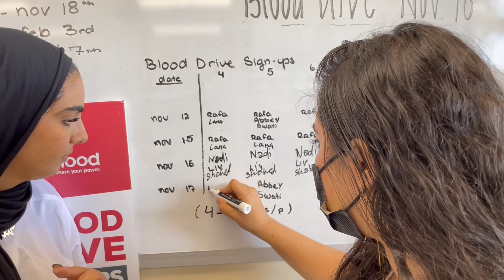WHS Programs- Health Science